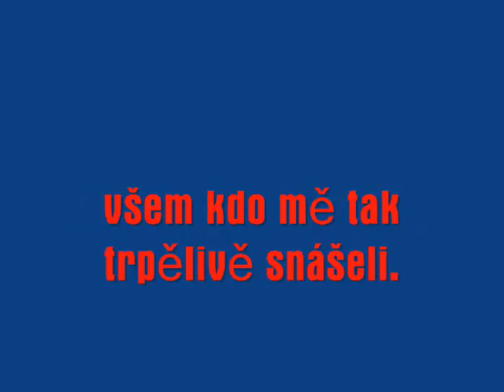Aulipovi 01X04 ceske titulky